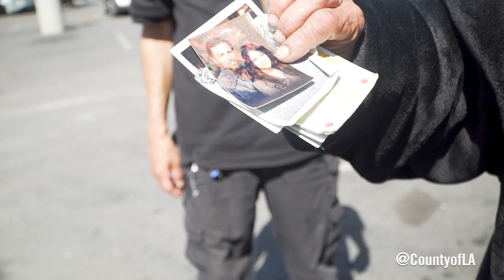Putting People on a Pathway to Housing in Signal Hill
The Pathway Home operation was able to move 38 people off the streets of Signal Hill and on the road to permanent housing.